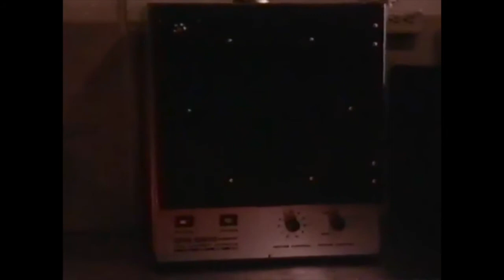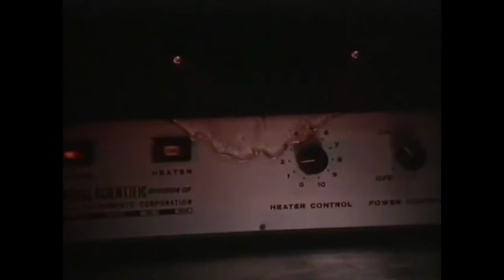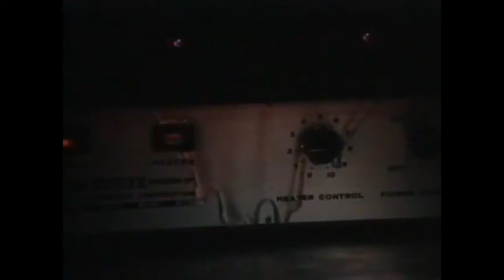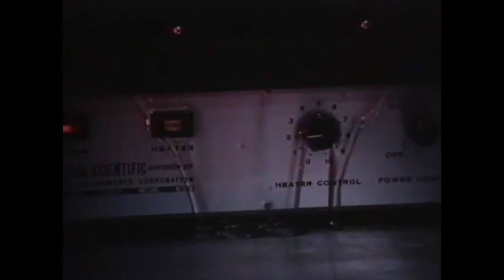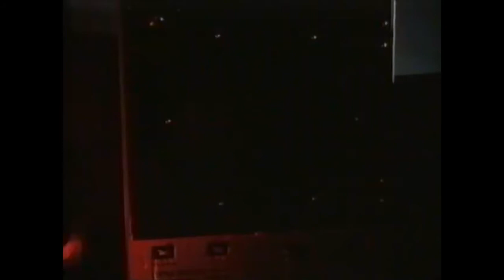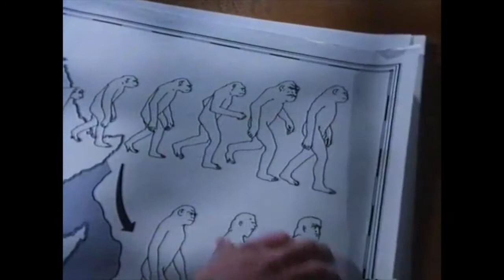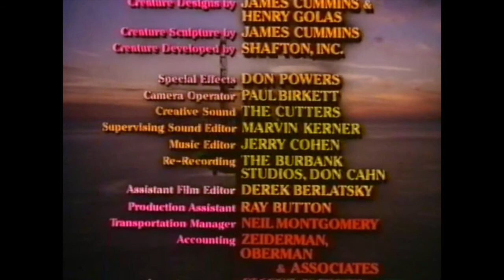The Intruder Within (1981)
It's ALIEN on an oil rig off Antarctica in this made-for-TV movie.

Starring Chad Everett, Joseph Bottoms, Jennifer Warren, and Matt Craven.